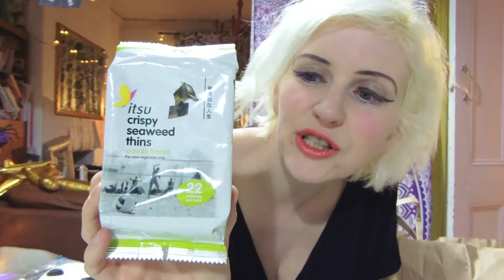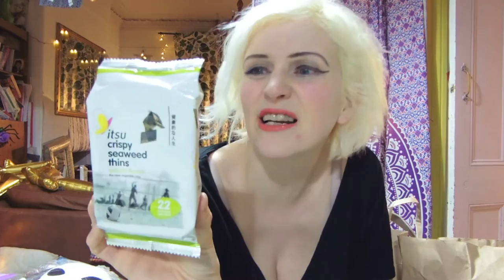November Primark Haul chatty vlog | Charlotte The Magpie Mama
Primark haul featuring gorgeous new underwear, presents and Christmas goodies. And tips for babywearing in the snow! All from UK mummy vlogger Charlotte the Magpie mama.